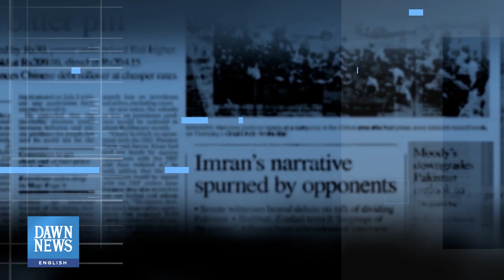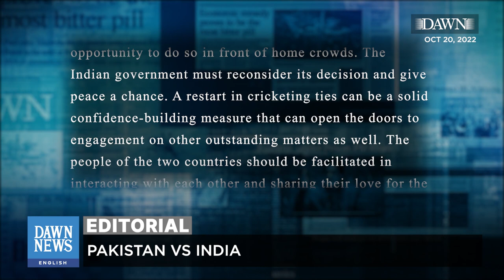Pakistan Vs India | Editorial | Dawn News English